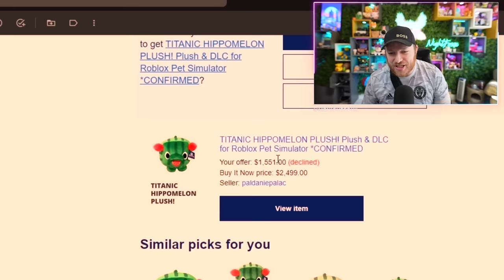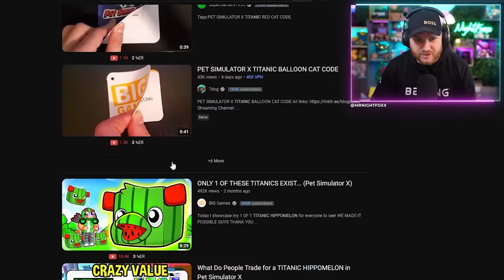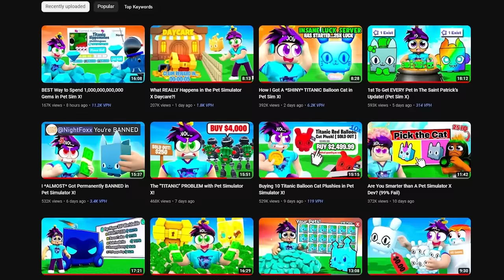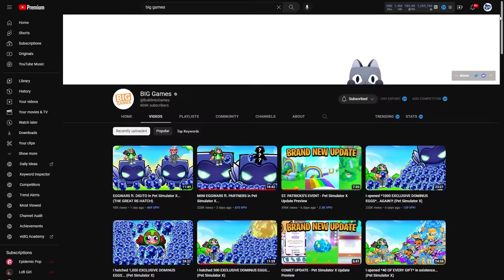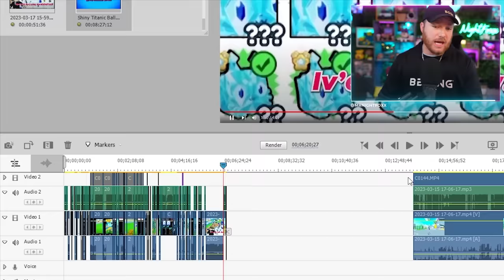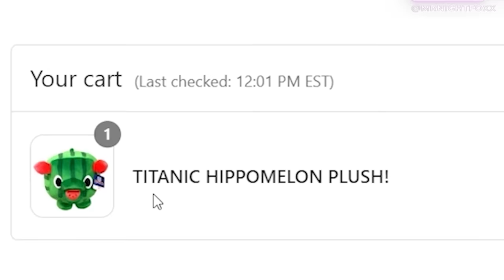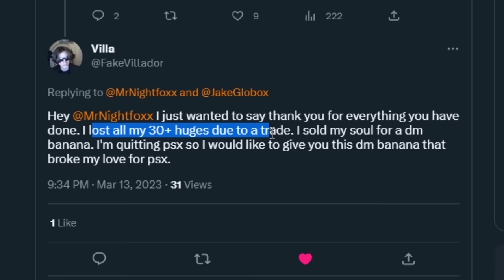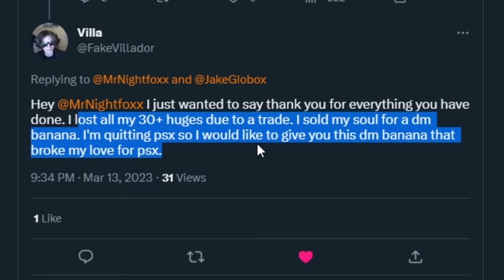How I Got *2 TITANIC HIPPOMELONS* in Pet Sim X...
This is the story of how I got 2 Titanic Hippomelon Plushies and codes in Pet Simulator X! Getting one is crazy enough... but today we do the unthinkable!